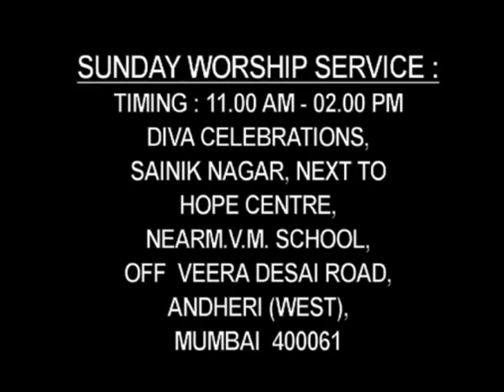PAIGAM TV: Paramjit Singh in Khojewala (Day 2, Part 1)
JESUS HEALS PUNJAB - (Day 2, Part 1)
Pastor Paramjit Singh at Open Door Church, Khojewala, Punjab